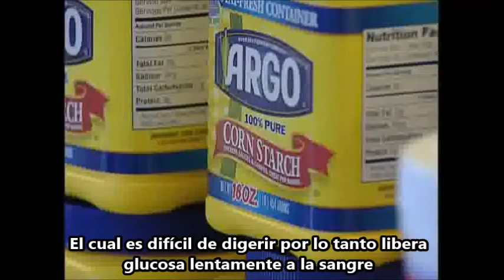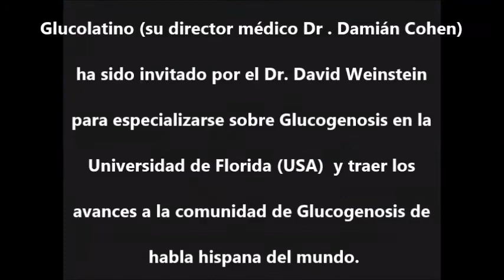Glucolatino - Dr. David Weinstein explica la Glucogenosis en español